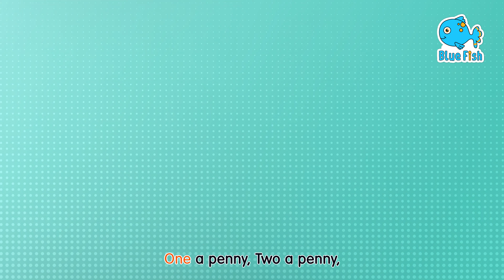ABC Song | Phonics song - Let's Learn ABC | Alphabets for kids | Nursery Rhymes | Blue Fish 2023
ABC Song | Phonics song - Let's Learn ABC | Alphabets for kids | Nursery Rhymes & Baby songs
We are happy to share our new learning rhyme and nursery rhymes for kids ABC phonic Song and numbers with little amy by Bundle of Joy

Kids can learn English ABC and abc phonic song nursery rhymes with educational videos by Bundle of Joy and esl.  We have collection of more the 25 rhymes for babies like baby shark, Old mac Donald, Baa Baa Black Sheep and more

A Apple

b b baby
b b bay
b Baby

C is for Car
c c Car
c c Car
C Car

D D Diamond
D D Diamond
D Diamond

E E Elephant
E E Elephant
E Elephant

F F Fish
F F Fish
F Fish

G is for Grass
G G Grass
G G Grass
G Grass

H H Hat
H H Hat
H Hat

I Igloo

J J Jelly
J J Jelly
J Jelly

K K Keyboard
K K Keyboard
K Keyboard

L L Ladybug
L L Ladybug
L Ladybug

M M Monkey
M M Monkey
M Monkey

N N Nest
N N Nest
N Nest

O O Orange
O O Orange
O Orange

P P Pony
P P Pony
P Pony

Q is for Quill
Q Q Quill
Q Q Quill
Q Quill

R R Rainbow
R R Rainbow
R Rainbow

S S Spider
S S Spider
S Spider

T is for Teddy
T T Teddy
T T Teddy
T Teddy

U Umbrella

V V Violin
V V Violin
V Violin

W W Whale
W W Whale
W Whale

X is for Xilofone
X X Xilofone
X X Xilofone
X Xilofone

Z Zebra

00:00 - ABC Song
03:03 - Phonic songs
07:03 - Five little monkeys
09:11 - Head shoulders, knees and toes
10:26 - Shape song
11:55 - Five little ducks